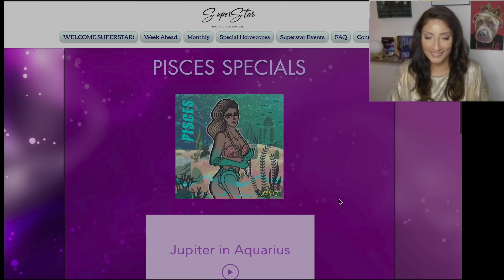♓︎ Pisces January 2023 Astrology Horoscope by Nadiya Shah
JUPITER IN PISCES, YEAR AHEAD 2022, MARS RX 2022, and DECADE AHEAD SPECIAL HOROSCOPES for each sign! or get the download at nadiyashah.com !

NEW! 5-Week Course
"MEDICAL ASTROLOGY: From Celestial Watcher to Terrestrial Medicine! with Cameron Allen, SUPERSTAR Astrologer
SIGN UP BEFORE DEC 31, 2022 TO CHOOSE YOUR TUITION RATE!

Schedule
1. Intro: The Best Medicine Is The Medicine Maker?
 2. Exploring Constitutional Theory
3. Mixing Planetary Energetics
 4. Zodiacal Medicine
 5.  How to Embody the Medicine, Examples and Q&A

NEW! 5-WEEKS COURSE ON THE LUNAR NODES!
LUNAR NODES: Healing the Past, Envisioning the Future! WITH SUPERSTAR ASTROLOGER MARC LAURENSON
SIGN UP BEFORE DECEMBER 31, 2022 TO CHOOSE YOUR TUITION RATE!
Schedule
1. What are the Lunar Nodes?
2. The Rulers of the Nodes
3. Aspect to the Nodal Axis
4. The Nodal Story
5. The Nodes in a Chart Reading

AN INCREDIBLE JANUARY 2023 SPEAKER SERIES AT SYNCHRONICITY UNIVERSITY!
Classes include:
Taylor Shuler - Daydreams to Reality: Saturn in Pisces
Wade Caves - The Divinatory Art of Horary Astrology
Christeen Skinner - The Financial Universe in your Birth Chart: Using Your Horoscope to Improve Your Financial Health
Roubina Khodadin - Moving Creatively Into the Future: North/South Node Pulls
Alice Sparkly Kat - Noticing the Erotic for Venus in Pisces

*N.